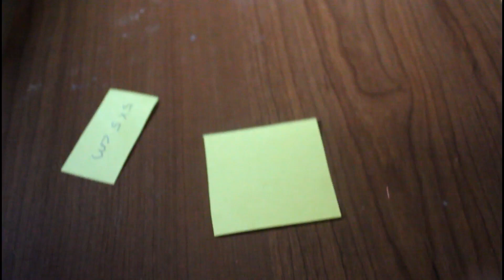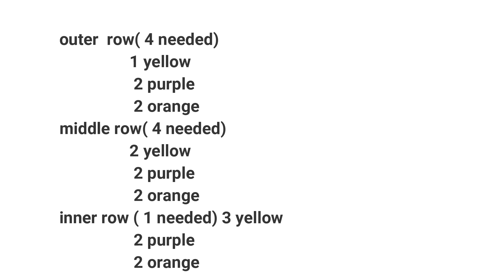எளிதான காகித காற்று மணிகள்| heart wall decor | easy wind chimes|diy paper windchime | jhumar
A beautiful paper wind chimes tutorial enjoy making one for your home and post in comment section about how it turned out
Please follow fairytale flavors in Facebook...